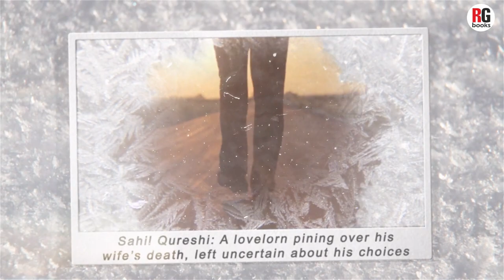Story that never started By Piyush Gupta | Trailer 1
Dhir Khandelwal: a scared runaway who is uncertain about his future. Mohit Banerjee: a guy who breaks the banal laws of love created by society, uncertain about his sexuality. Sahil Qureshi: a lovelorn pining over his wife’s death, left uncertain about his choices. Despite the uncertainties, they all have a dream in their minds which they call a story. They are the same, yet very different. Screwed up life is all they have, but…life has plans for them. The attack of 26/11 brings them close, giving them a motive—right or otherwise. Riding the path of crime, they become rich. But is being well off all they want? Their lives improve. Love stills everything. But is that silence everlasting? Or universe has written an offbeat future for them? Better the three protagonists answer the questions through their story of love, self-discovery, confusion, dreams, realizations, revenge, and the unexpected turns of life that will make you believe in believing, through the story that never started—a story with the suspense of its own kind held together by the deepest emotions they treasure in their hearts, from happiness to heartbreaks to revenge to redemption.